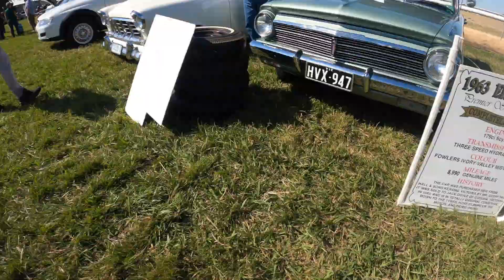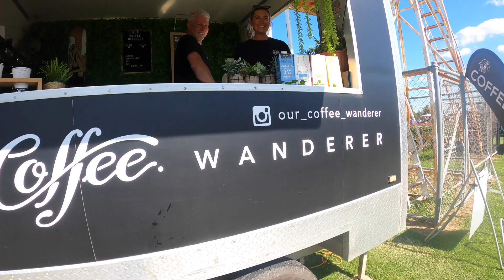2024 Kerang Show and Shine EVO Fest 4K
2024 Kerang Show and Shine EVO Fest 4K